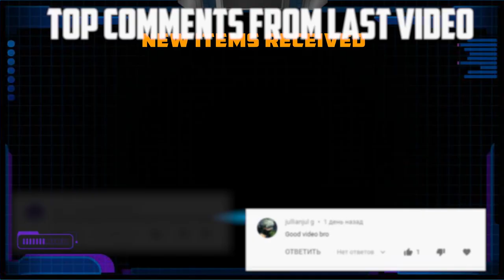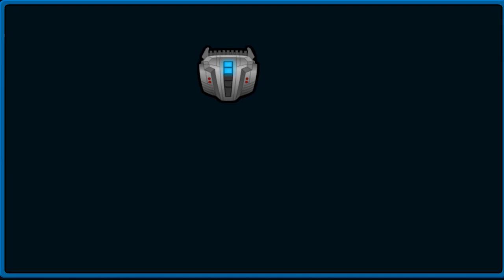Super Mechs | Newbee adventure | Part 11 Build second mech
You want it? I post it